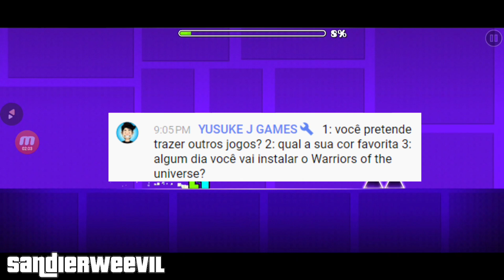ESPECIAL DE MIL VIDEOS ! RESPONDENDO PERGUNTAS DOS INSCRITOS !!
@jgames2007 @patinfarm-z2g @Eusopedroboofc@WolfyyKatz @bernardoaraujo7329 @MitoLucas